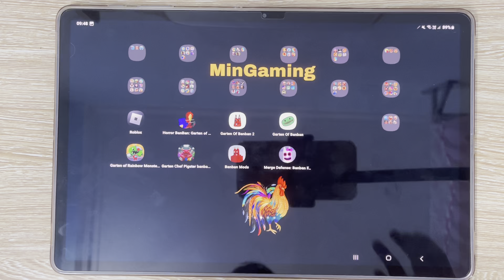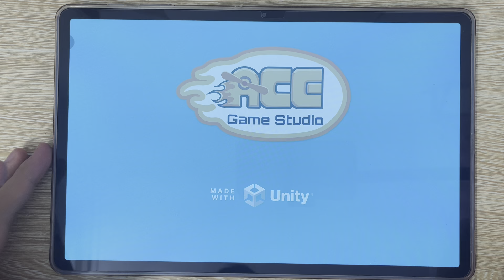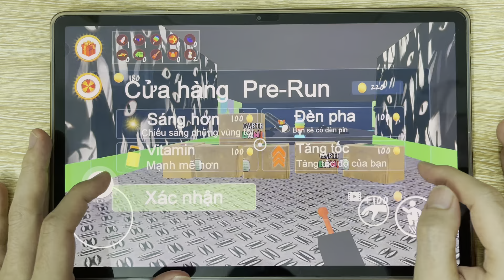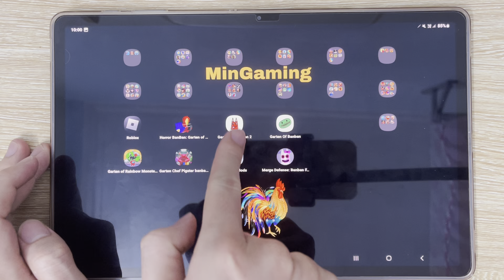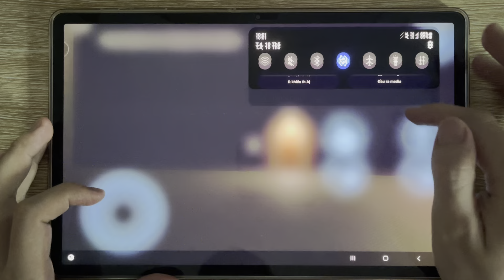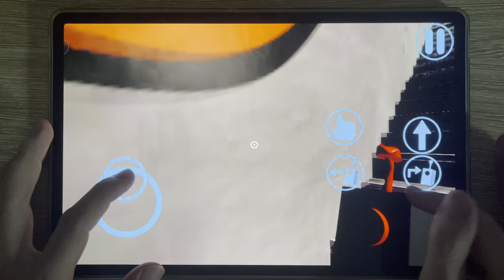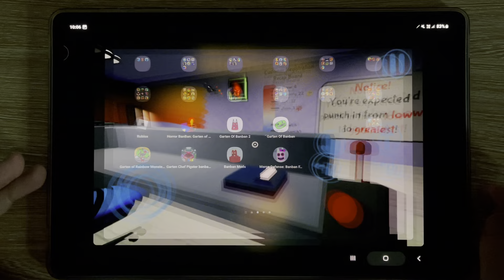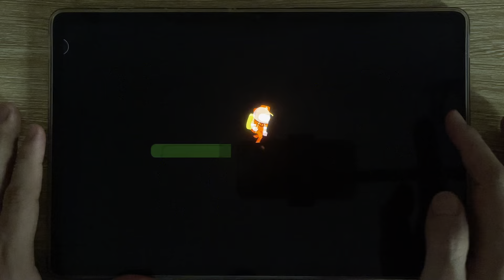Garten Of Banban 3 Roblox, Horror Banban IV, Garten Of Banban 2, Garten Of Rainbow, Banban Mods